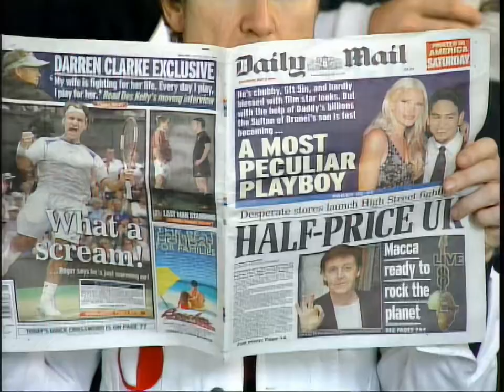Scrubs Season 4 Extra - Music Video Half Performed to G Tom Mac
Scrubs featurettes as found on the DVD. Upscaled to 1080p by Joy / JoyBell / UTRCorp using AI software. This is not my property, nor is it my upscaling work, but I thought this would be great to have out in the public domain.